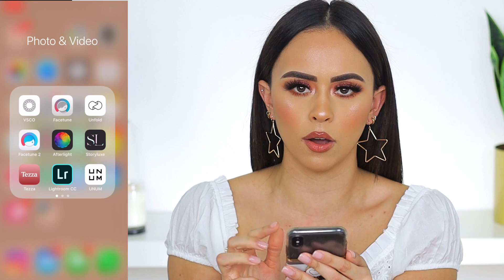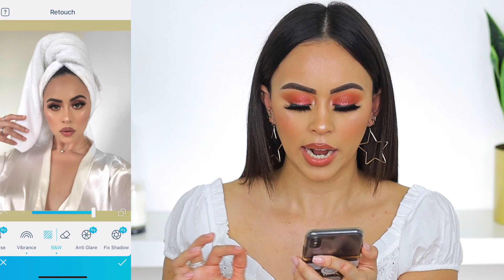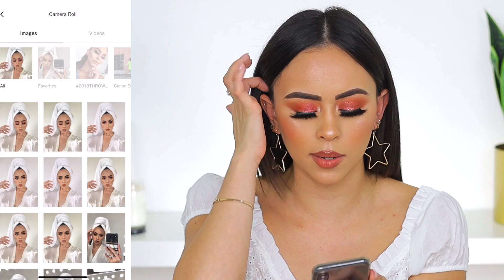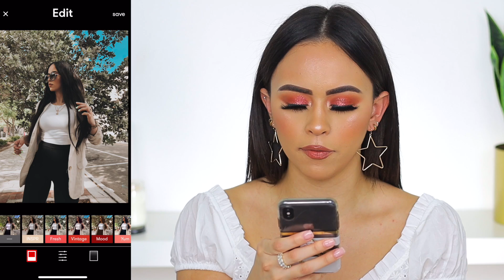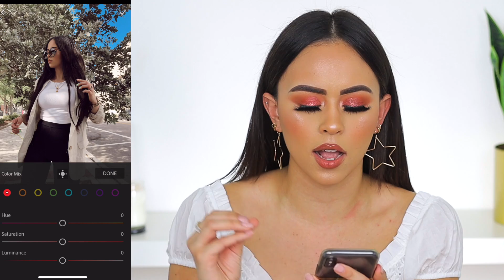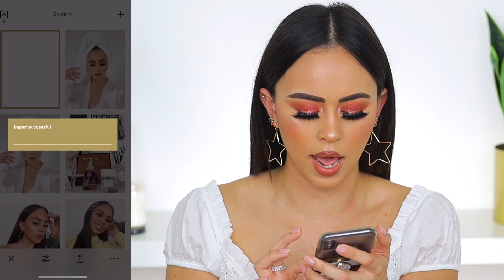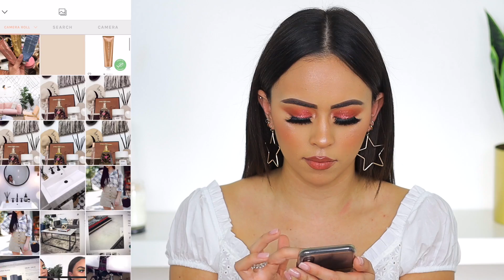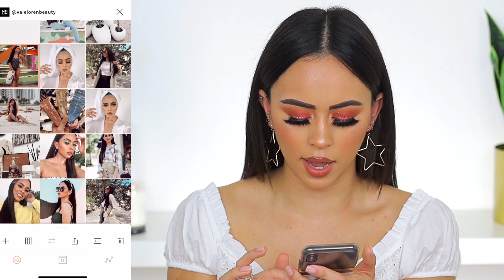HOW I EDIT MY INSTAGRAM PICS ( SELFIES + LIFESTYLE ) & BEST EDITING APPS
B R U S H E S  U S E D

SIGMA BRUSHES - USE CODE “VALE”
LA GIRL BRUSHES - USE CODE “VALE10”

V A N I T Y + S T O R A G E + L I G H T I N G

C L O T H E S

T A N N I N G

CAMERA & TECH EQUIPMENT

TUTORIALS CAMERA - CANON M50
EDITING SOFTWARE - FINAL CUT PRO X
BRAND INQUIRIES / PR / COLLABS
FTC :  This video is not sponsored, all opinions are my own!